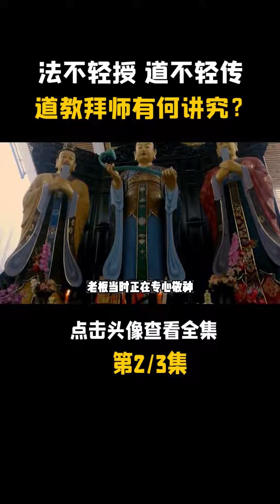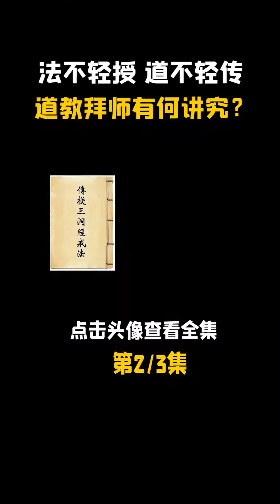大道不渡無緣人，爲何道教拜師是師父找徒弟？拜師禮儀有何講究？shortvideo